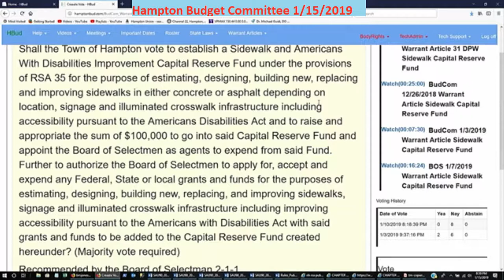BudCom 1/15/2019 Town Warrant Article Sidewalk Capital Reserve Fund